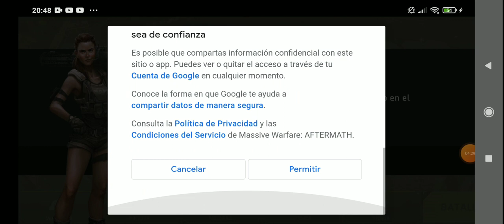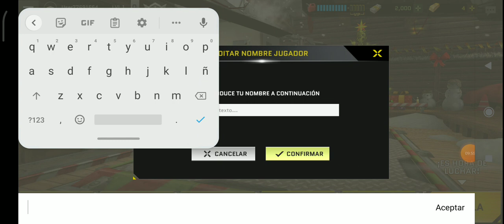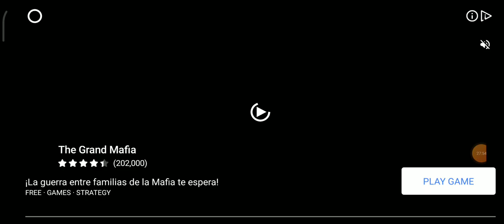13 de diciembre de 2022